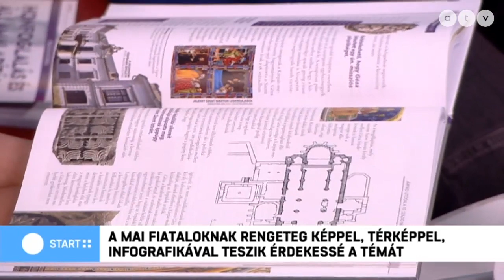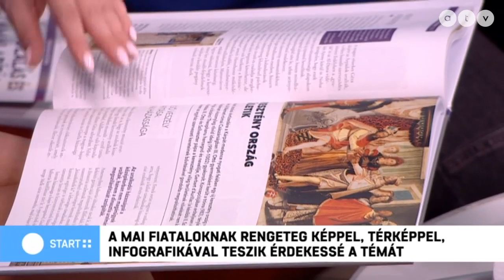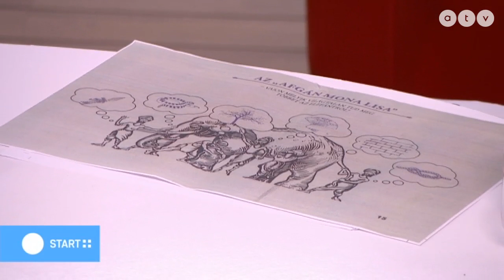Hétrészes könyvsorozat Magyarország történetéről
A Start Plusz vendége Medgyesy Zsófia szerkesztő.